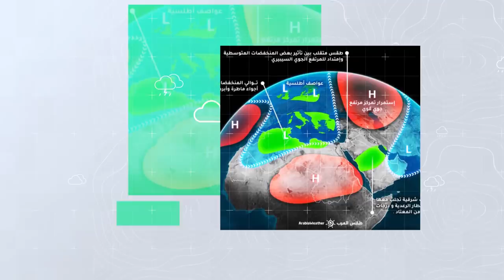طقس العرب - الأردن | النشرة الجوية الأسبوعية | السبت 2020/5/17